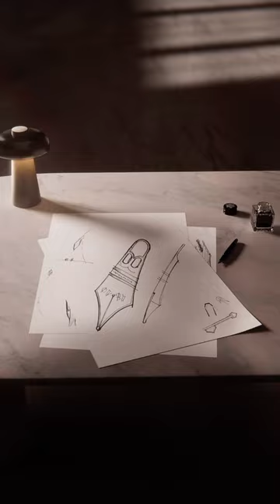It’s giving Renaissance painting😍